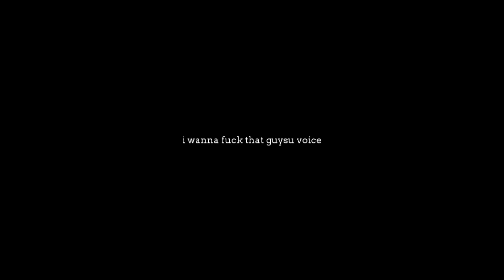GOLF WITH MODIFIERS - Golf With Your Friends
modifiers on